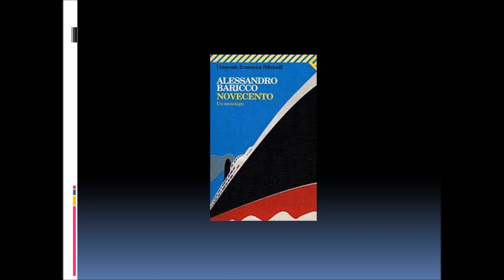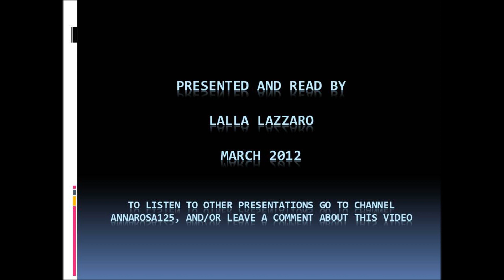Novecento.wmv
From the book - Novecento - by Alessandro Baricco